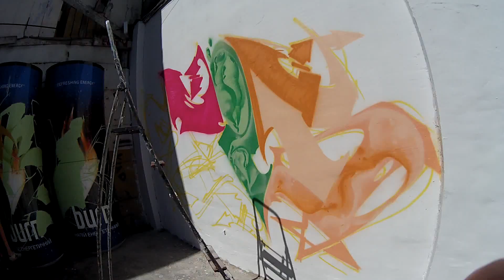Burn Battle School | 1 day street art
17.08.13
trip to Kiev (Ukraine)